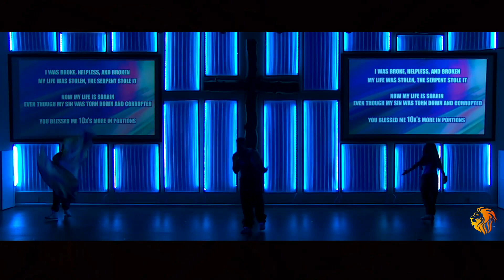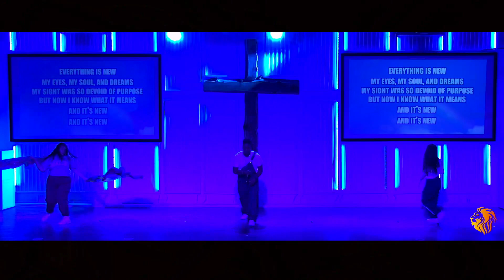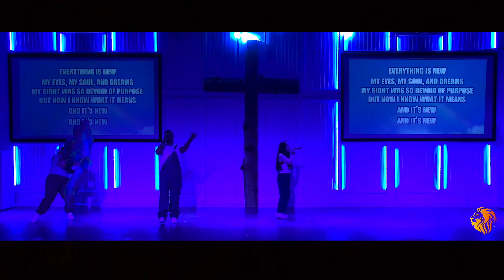Evelyn/HD Arshonti - Colors - Sunday 8/20/23